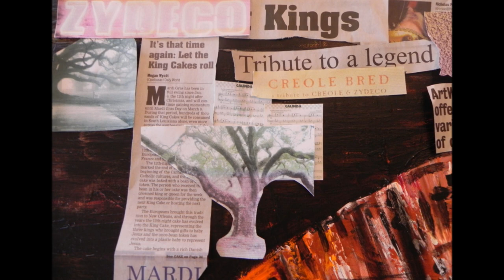Bryant Benoit Art ZYDECO COMMERICAL.wmv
Watch, listen and enjoy a bit of Creole Culture through my eyes and Cliff's music.